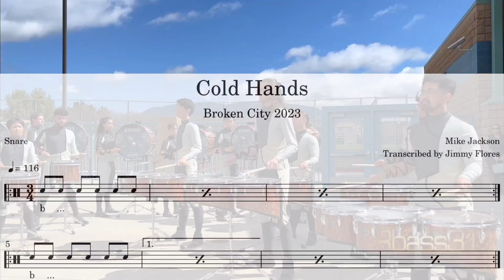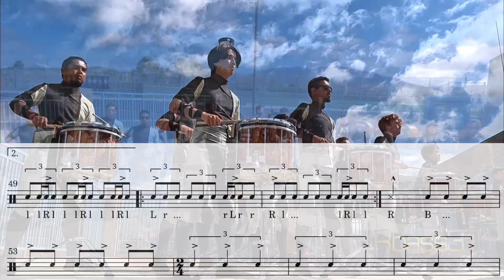Broken City 2023 [Cold Hands] - by Mike Jackson (Snare Transcription)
Snare transcription of Cold Hands from Broken City 2023.
Video credit: Rbass311